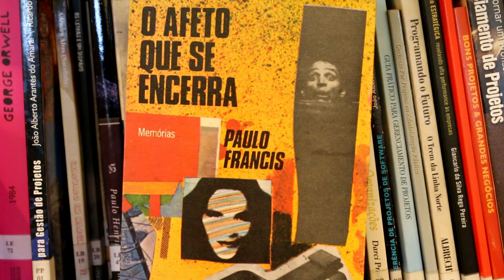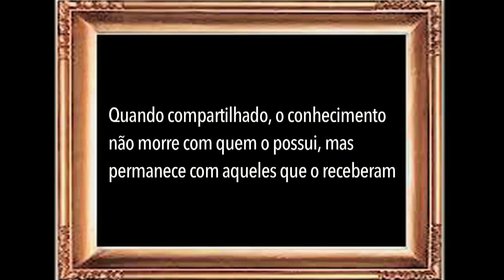Paulo Francis - O afeto que se encerra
No livro “O afeto que se encerra”, Paulo Francis fala de algumas memórias significativas de sua vida até os 50 anos.